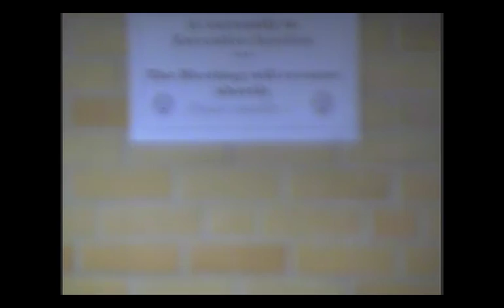Oct 20-2016 Regular Meeting